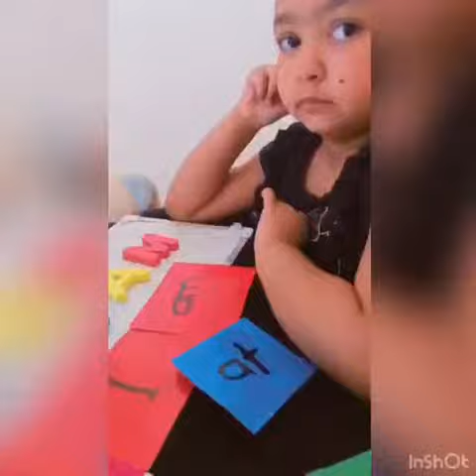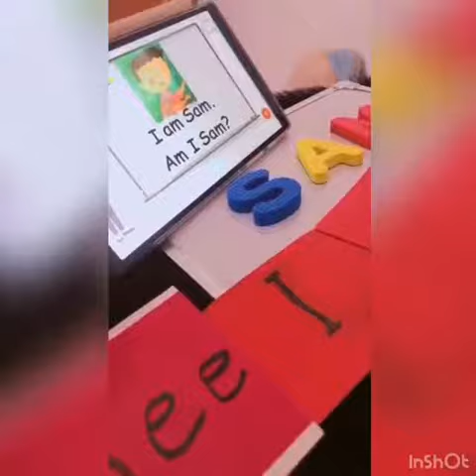Reema_International_School Reading🌺KG3E 🌺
🌺KG3E 🌺
👩‍💻T.Amira